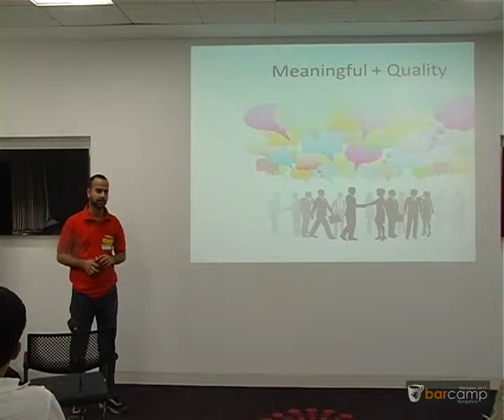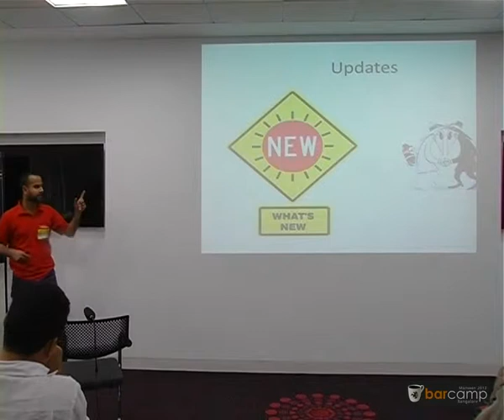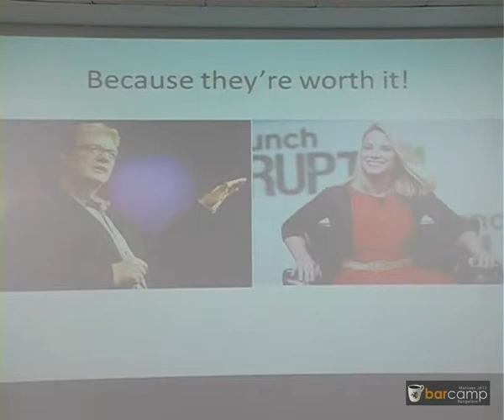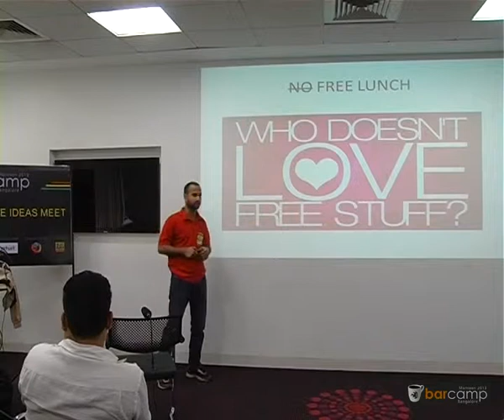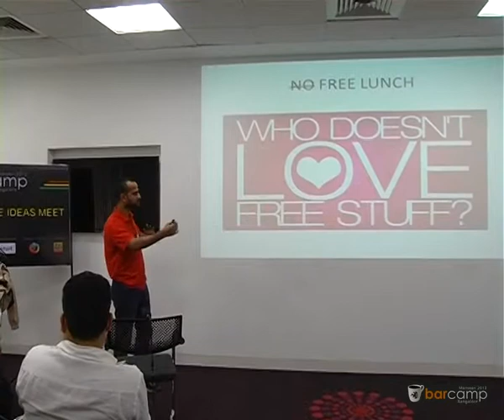Barcamp Bangalore Monsoon 2013: Evaluating Startup & Technology Events!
Evaluating Startup & Technology Events by Alok.

There are more than 100 startup and technology events happening across the country every week with more than a dozen taking place in Bangalore. From an informal meetup to a pitching session to a mighty conference, how to decide which one is worth your time and money? What all parameter should be considered to take a call if you should attend any particular event?